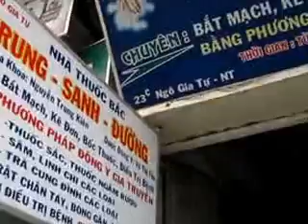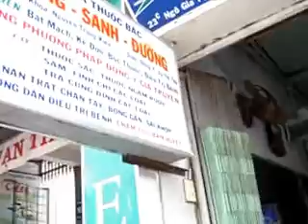Chăm sóc sức khỏe cho nhạc sỹ Tố Hải